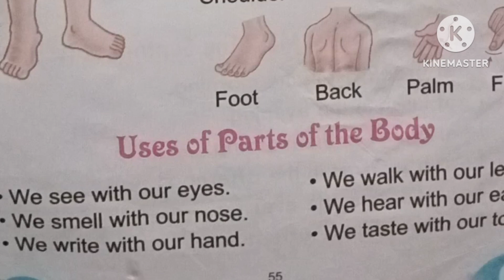Parts of the body LKG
parts of a body